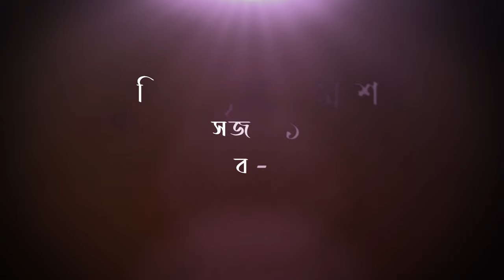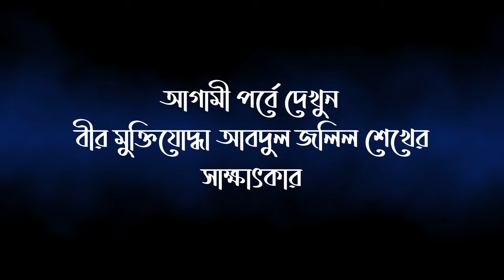সূফী সম্রাটের আধ্যাত্মিকতায় আকৃষ্ট হই | "মুরিদের দৃষ্টিতে মোর্শেদ" - সিজন ১, পর্ব ৬ | Qadr TV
একাধারে তিনি মহান মুক্তিসংগ্রামী, বীর মুক্তিযোদ্ধা, অন্যদিকে তিনি সমাজ সংস্কারক, ধর্মের সজীবতা ও সতেজতা দানকারী, দয়াল রাসুল (সা.) কর্তৃক প্রতিষ্ঠিত মোহাম্মদী ইসলামের পুনর্জীবন দানকারী। সবার ওপরে তিনি মানবতাবাদী একজন মহান দার্শনিক, যে দর্শন প্রচার করেছেন হযরত আদম (আ.) থেকে শুরু করে হযরত মুহাম্মদ মুস্তফা আহমদ মুজতবা (সা.), হযরত ইবনুল আরাবী (রহ.) থেকে শুরু করে হযরত মুজাদ্দেদ আলফে সানী (রহ.), হযরত শাহজালাল (রহ.) থেকে শুরু করে হযরত ইমাম শাহ চন্দ্রপুরী (রহ.)। তিনি হলেন সূফী সম্রাট হযরত সৈয়দ মাহবুব-এ-খোদা দেওয়ানবাগী (রহ.)। সারাজীবন তিনি চেয়েছেন মানুষকে পাপমুক্ত-অন্যায়মুক্ত করে, সৎ-চরিত্রবান হিসেবে গড়ে তুলে শান্তিময় জীবনদান ও আল্লাহ রাব্বুল আলামিনের সন্তুষ্টি অর্জন করাতে। শান্তিময় এক মানবসমাজ গঠনে তিনি নিজেকে উৎসর্গ করেছেন। শত লাঞ্ছনা-গঞ্জনা, মামলা-হুমকি হাসিমুখে মোকাবেলা করে গেছেন শুধু মানুষকে আলোর পথ দেখাতে, সিরাতাল মুস্তাকিমের পথ দেখাতে। এই পথ দেখাতে গিয়ে তিনি জুলুম-অত্যাচার-নির্যাতনের শিকার হয়েছেন, মনসুর হাল্লাজ কিংবা মহান দার্শনিক সক্রেটিস, হযরত ইসা (আ.) কিংবা মুসা আল কাজিম (রহ.) যেভাবে অত্যাচারিত হয়েছিলেন।
শাহ দেওয়ানবাগী (রহ.)-এর এই অসম সংগ্রামে নিজের তরুণ বয়স থেকেই বলিষ্ঠভাবে পাশে ছিলেন আরেক জ্যোতির্ময় মহামানব, ইমাম প্রফেসর ড. কুদরত এ খোদা (মাদ্দাজিল্লুহুল আলী)। তিনি বর্তমানে মোহাম্মদী ইসলামের নেতৃত্ব প্রদানকারী ইমাম হিসেবে শাহ দেওয়ানবাগী (রহ.)-এর পরিশুদ্ধ সমাজ গড়ার দর্শনকে বিশ্বময় প্রচার করে চলেছেন।
এই দুই মহামানবের কর্মময় জীবনকে যারা খুব কাছ থেকে দেখার সৌভাগ্য অর্জন করেছেন, এমন ব্যক্তিদের নিয়ে কদর টিভি'র নিয়মিত পডকাস্ট অনুষ্ঠান "মুরিদের দৃষ্টিতে মোর্শেদ"।
আমাদের আজকের অতিথি সূফী সম্রাট হযরত শাহ দেওয়ানবাগী (রহ.) হুজুর কেবলাজানের ব্যক্তিগত চিকিৎসক প্রফেসর ডা. মোহাম্মদ আবদুস সালাম। ঢাকা মেডিকেল কলেজের হৃদরোগ বিভাগের সাবেক প্রধান ডা. সালাম আমাদেরকে জানিয়েছেন, কিভাবে মেডিকেল টিম হযরত শাহ দেওয়ানবাগী (রহ.)-এর চিকিৎসা করতেন, বাবাজানকে কবে, কেন, কোন হাসপাতালে ভর্তি করা হয়েছিল, কেন আর্ক হাসপাতালে তাকে ভর্তি করা হয়েছিল, সূফী সম্রাটের উছিলায় কিভাবে তিনি পদে পদে আল্লাহর সাহায্য লাভ করেছেন প্রভৃতি বিষয় সম্পর্কে।  এর পাশাপাশি তিনি আমাদেরকে জানিয়েছেন মোহাম্মদী ইসলামের নেতৃত্ব প্রদানকারী মহামানব ইমাম প্রফেসর ড. কুদরত এ খোদা মাদ্দাজিল্লুহুল আলী হুজুরের চলমান কার্যক্রম সম্পর্কে।
কদর টিভি'র ইউটিউব চ্যানেল ও ফেসবুক পেইজে প্রতি সোমবার সন্ধ্যা ৭:০০ টায় এই অনুষ্ঠানের নতুন পর্ব প্রচারিত হচ্ছে। অনুষ্ঠানটি সঞ্চালনা করছেন লেখক ও সাংবাদিক তাকী জোবায়ের।
00:00 Introduction
5:35 সূফী সম্রাটের কাছে এসে আধ্যাত্মিক শক্তির উপলব্ধি
18:00 আত্মার বাণীর মাধ্যমে অলৌকিক
21:50 পোষ্ট গ্রাজুয়েশন পরীক্ষায় অলৌকিক
44:30 সূফী সম্রাটের অন্তিম সময়ে চিকিৎসার বর্ণনা
48:22 বর্তমানে বৈশ্বিক পরিমণ্ডলে মোহাম্মদি ইসলাম প্রচারের মূল্যায়ন
বিশেষ সতর্কীকরণ : এই চ্যানেলের (Qadr TV) কোন ভিডিও অনুমতি ছাড়া অন্য কোন চ্যানেলে আপলোড করা কপিরাইট আইনের লঙ্ঘন ।
** ANTI-PIRACY WARNING **
This content is Copyright to the "Qadr TV" YouTube Channel.